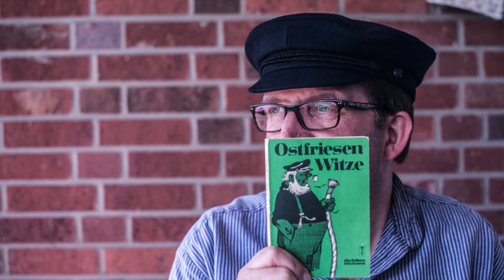Ostfriesenwitz: Bis 3 zählen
Woran erkennt man, dass ein Ostfriese nicht bis drei zählen kann?